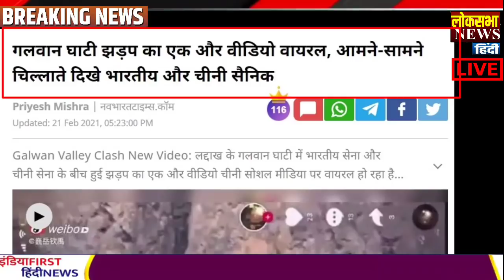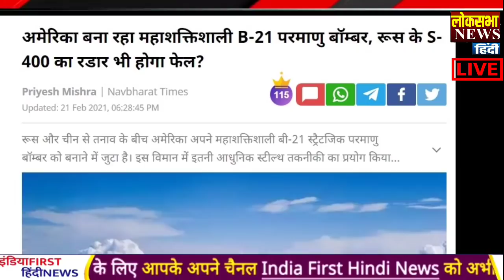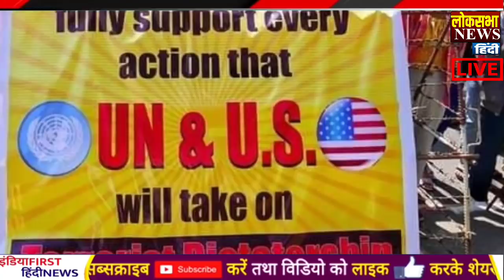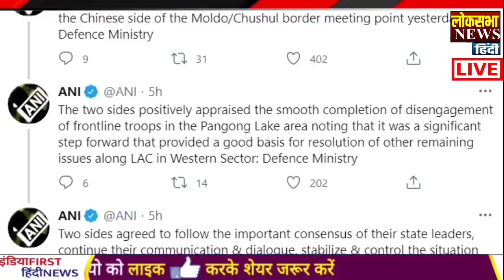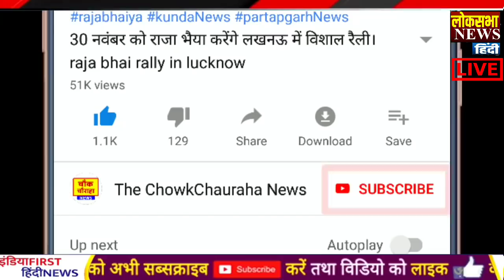आज के मुख्य समाचार,22 February 2021 news,PM Modi News,22 फ़रवरी 2021,Modi,Laddakh,LAC,USA,Biden,PLA